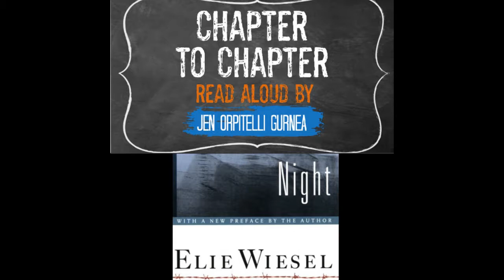Night: Ch. 5